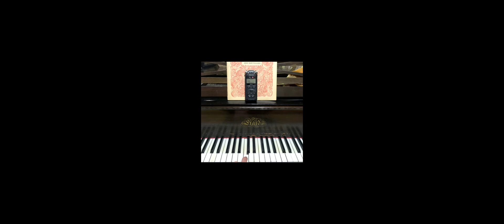piano note a#1 compilation